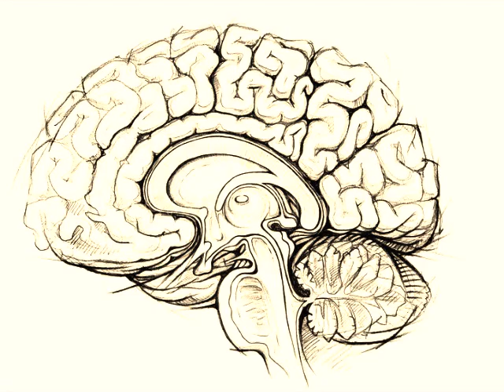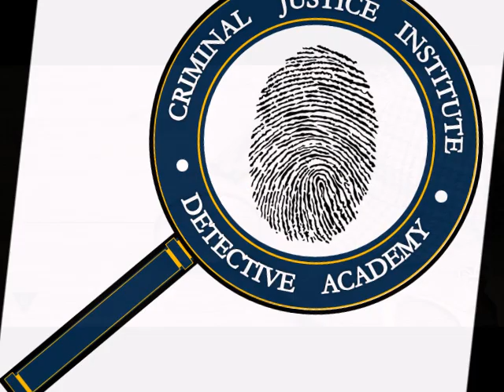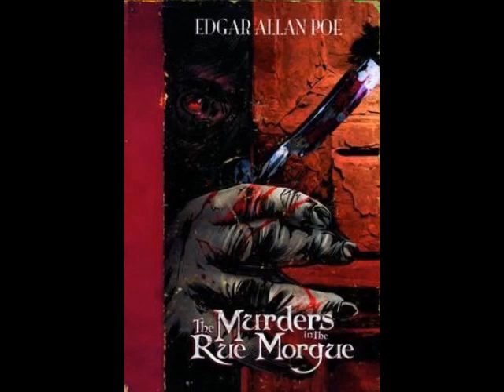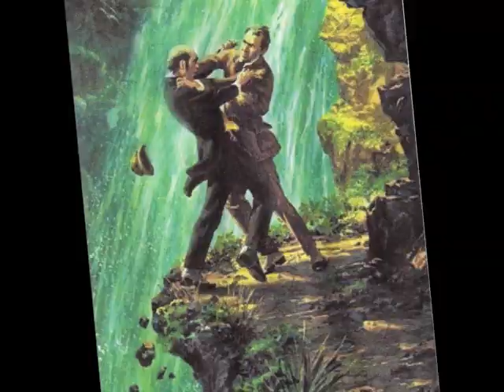I 5 Detective più famosi della Letteratura feat VIR- LA FORZA DELLE PAROLE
Storia - Zelcor

Montaggio - Zelcor

Musica -